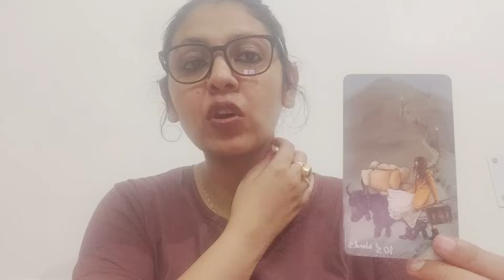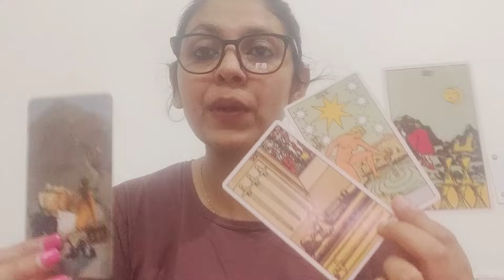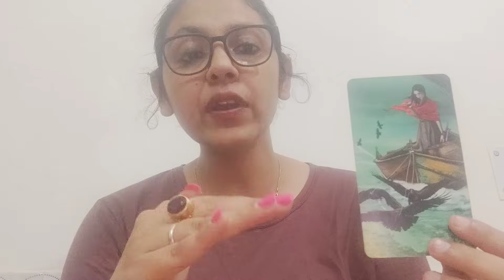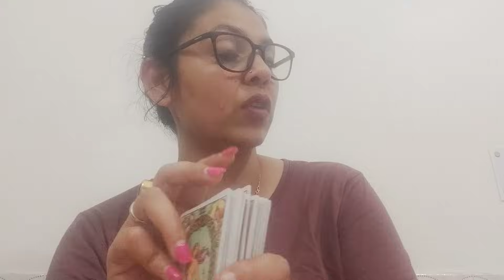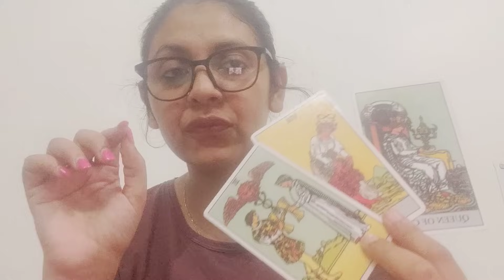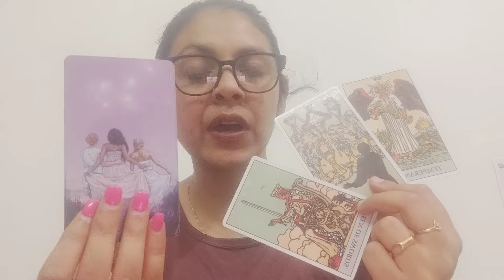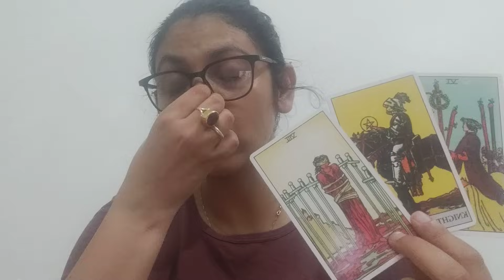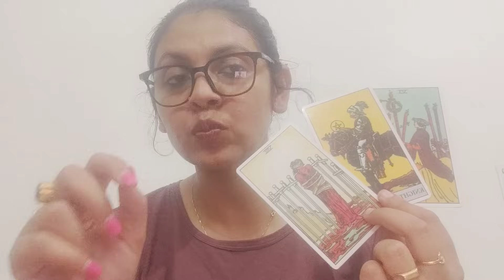LEO ♌,(5-11SEP),TRYING TO COME BACK AND GIVING MIXED SIGNALS, WHAT'S NEXT??